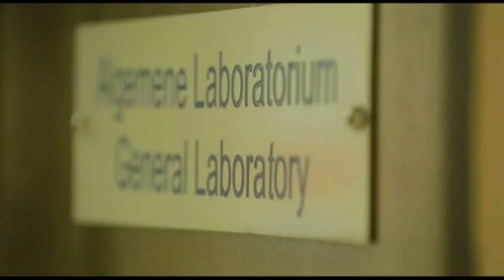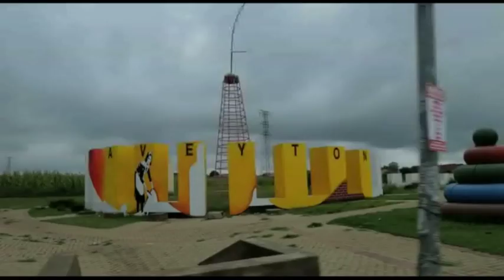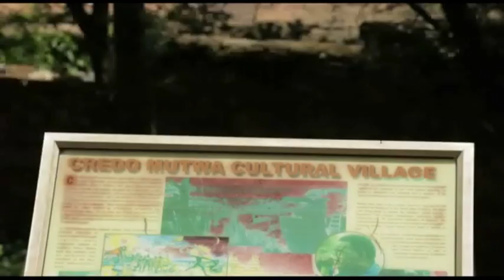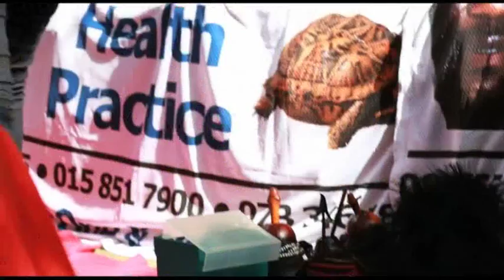Kulcha Kwest 4 - Eps 9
Catch Kulcha Kwest Sundays at 17:30 on SABC 1. Watch the full here, directly after the normal TV broadcast at 18:00. Join us then!

In the fourth season of Kulcha Kwest we meet more young South Africans on their cultural and traditional journeys. Kulcha Kwest, hosted by Siyabonga Mdlalose, gives viewers watching the show lifelong lessons as they connect with different cultures and traditions.